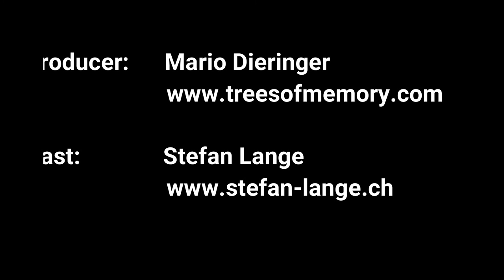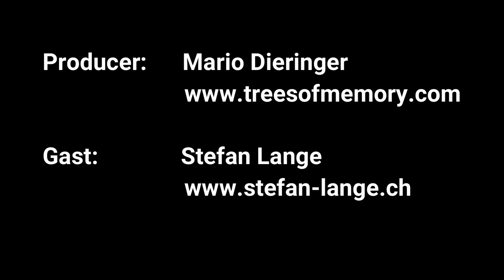Auf Spurensuche - Teil 4 / Stefan Lange & Mario Dieringer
Stefan Lange ist der Autor des Video-Podcasts " Komm lieber Tod "auf Youtube.

Auf seiner Seite finden sich Informationen zu seinem Buch "Suicide - Drei Monate und ein Tag", in dem er seine Geschichte sehr packend erzählt.

Im Gespräch mit dem Trauerredner und Gründer von " TREES of MEMORY " Mario Dieringer, geht es in den Gesprächen um Themen und Fragen, die unser Leben bewegen, verändern und am Laufen halten. Fragen, über die sich jeder mal Gedanken machen könnte. Antworten, die vielleicht weiterhelfen neue Perswpektiven zu entdecken. Insgesamt haben wir 5 spannende Folgen aufgenommen. Wir freuen uns auf Euch :-)

An jedem Donnerstag und Dienstag gibt es neue Folgen des Podcasts "Auf Spurensuche".